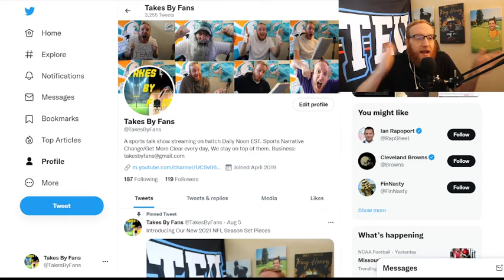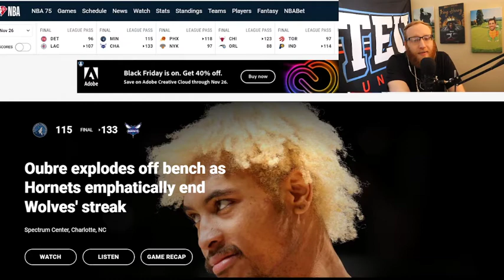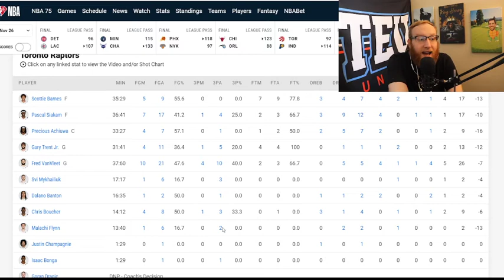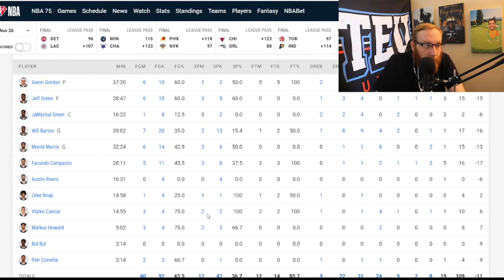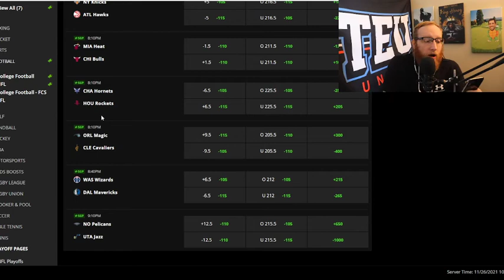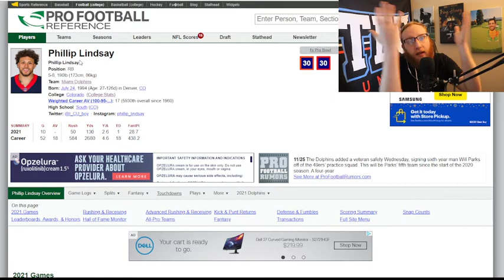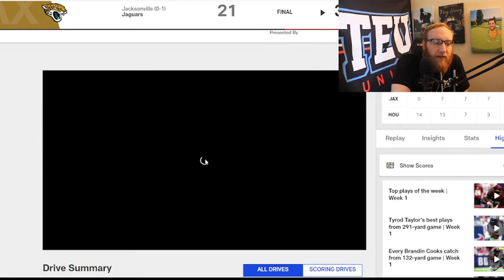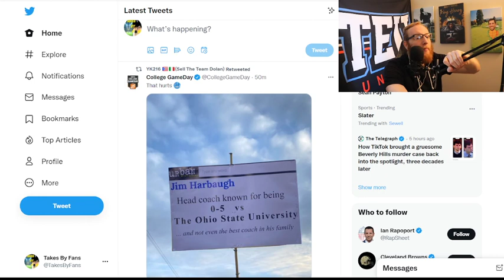Phillip Lindsay Show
Today on Takes by Fans we talk the NBA in our NBA Daily 10, give praise to the second best RB in the league, and play around with the Playoff Machine